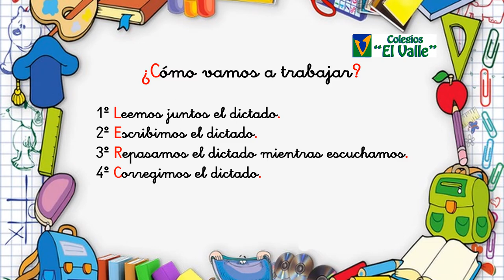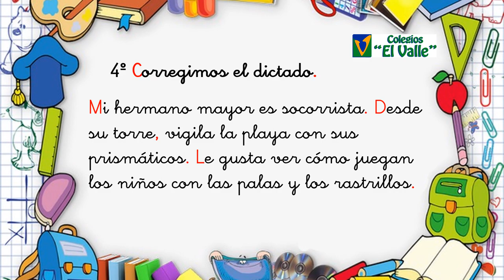LAS TABLAS, 2ºEP LENGUA. Dictado 1, tema 11